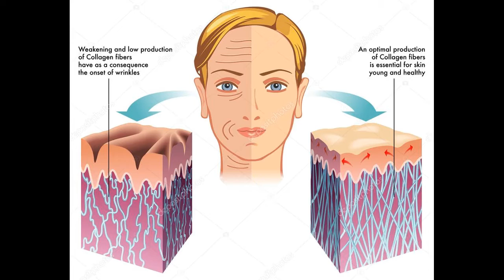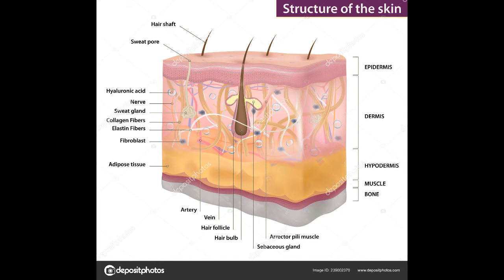Do you know the benefits of these amazing TEA'S \\ kya ap Jante Hai chai ke faide ???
I have shared the benefits of these amazing teas i hope u liked it .consume it according to your requirment
chammomile tea
Hibiscus tea
Blue pea flower tea